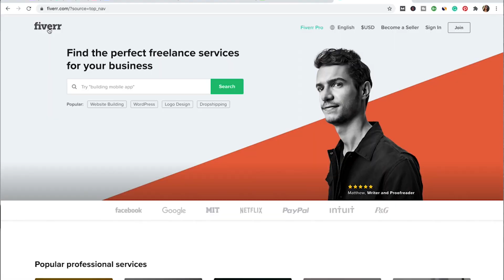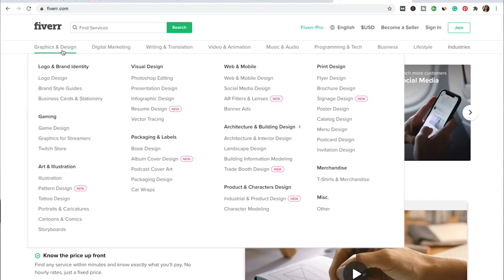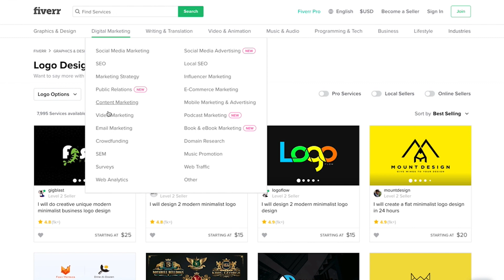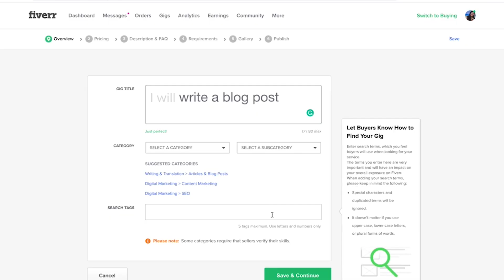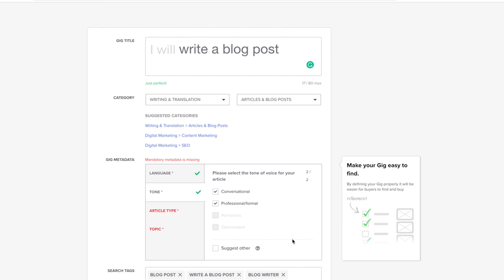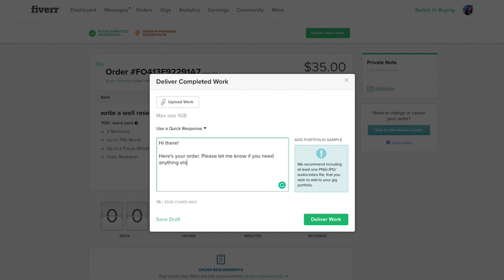Fiverr: How to Make Money | A Beginners Guide for 2020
Want to make money on Fiverr? I decided to try Fiverr as a way to add another stream of income and it quickly grew to the point where I made over $1,000 in my first 30 days! Here's how to get started on Fiverr along with some tips for beginners.

WANT MORE INFO ON FIVERR? I go even more in-depth about how to set up your account so you can stand out against your competition and get orders in my course Fiverr Kickstart! I even provide templates for your description to help you out. Check it out below if you want a step-by-step guide to getting your first orders on Fiverr.

💵Get $10 FREE credit to ThredUp (online thrift store!) when you send in your first closet Clean Out Kit

🛍$10 FREE Poshmark Credit: Use code AILEENBARKER when you sign up

→ Shipping scale
→ Polymailers (cheap)
→ Ring Light
→ Polymailers (fun prints)
→ Half sheet labels
→ Suede brush
→ Sweater shaver
→ Leather cleaner/conditioner
→ White paper background
→ Stretch wrap
→ Bubble wrap
→ Label printer
→ Dymo shipping labels
→ Inventory bags
→ Giant lint roller

TECH:
→ Vlogging camera
→ Ring light
→ Phone case
→ Pop socket
→ Computer I use
→ Monitor stand